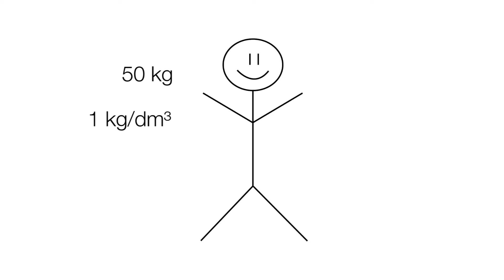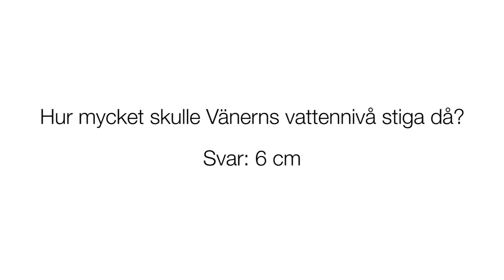Matematychutmaningen FACIT del 4 - Världen i Vänern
Matematik är mer än formler på en whiteboardtavla. Det visar försteläraren Jörgen Peterson på Tycho Braheskolan i Helsingborg. Här visas lösningen på Matematychutmaningens fjärde del - Världen i Vänern.